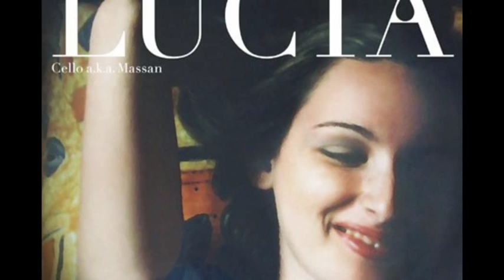Cello a.k.a Massan - Lucia - DJ TKYM Remix